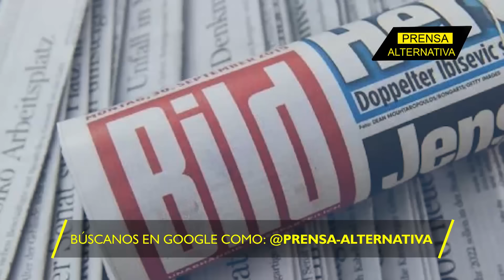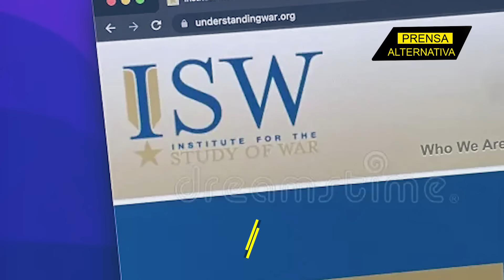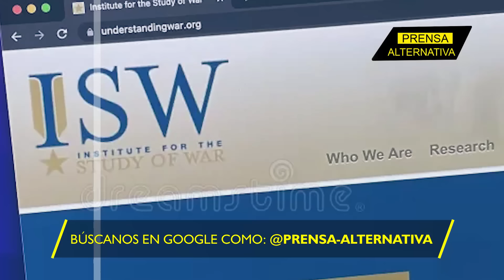Rusia tiene todas las de ganar!!!!!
Los pronósticos son de terror para Ucrania: La caída de Járkov, su segunda ciudad más grande, será cosa de meses. Incluso, esto en los vaticinios más pesimistas para Rusia. El avance es indetenible y hasta en Washington, expertos reconocen que el destino está escrito para Zelenski.

Director General: Juan José del Castillo - El Jota
Jefe de Prensa: Enzo Anchante REV100001JP01
Redactor: Ayron Zeni

Org
JP1
L01
E03
abr2024PA

Info0
Pr1
RA0001
Loc1
Edt3